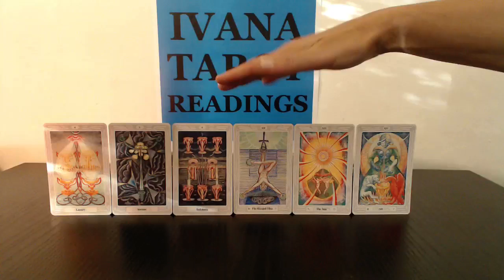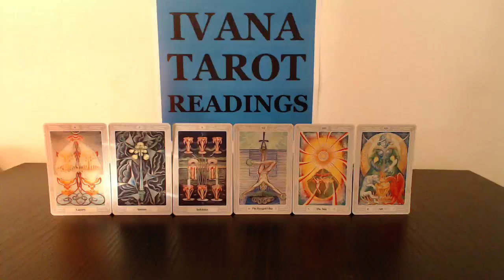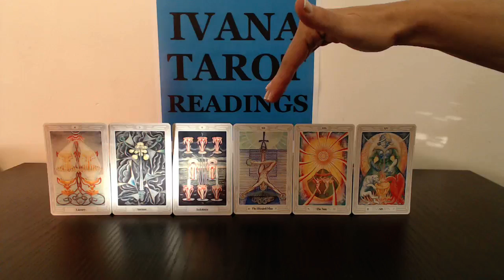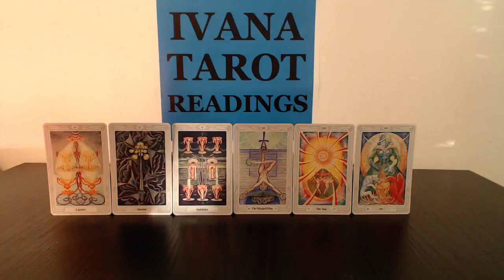Aries Love Tarot Reading December 2015